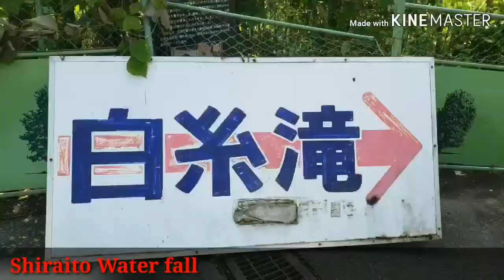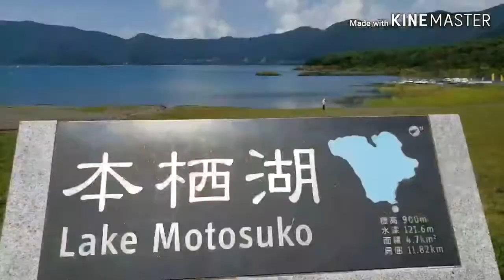富士山 「静岡県の観光地」Mt. Fuji Japan || Top Of The Japan.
We Visited To Shizuoka, Japan Which is Most Popular Place In Japan by Mt. Fuji,  Shiraito Taki and Motosuko Lake.

On this channel, I upload videos about my lifestyle in Japan as a foreigner.
This channel is a personal blog. And I try to give you proper information in my video. I make a video based on my own experience. If you find any wrong information in my video please write down on comment box. Thank you.